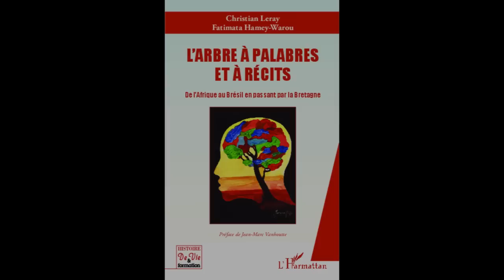L'ARBRE À PALABRES ET À RÉCITS - Fatimata Hamey-Warou et Christian Leray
L'ARBRE À PALABRES ET À RÉCITS

De l'Afrique au Brésil en passant par la Bretagne

Fatimata Hamey-Warou et Christian Leray

En croisant leurs récits de vie sous l'Arbre à palabres, Fatimata et Christian montrent que cet Arbre interculturel, en donnant la voix aux citoyens invisibles, peut développer du lien social dans les quartiers et différentes structures associatives et institutionnelles. Les participants en exprimant leurs récits de vie oralement puis par écrit, apprennent à mieux se connaître afin de vivre et agir ensemble pour faire société, tout en mutualisant leurs savoirs et compétences.

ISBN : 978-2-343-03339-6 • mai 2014